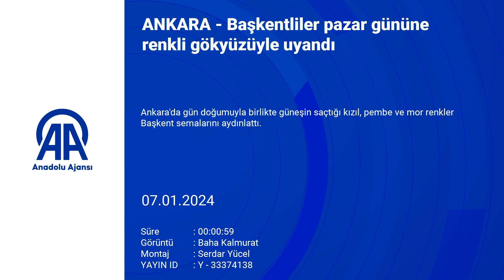Başkentliler pazar gününe renkli gökyüzüyle uyandı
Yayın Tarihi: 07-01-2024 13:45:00